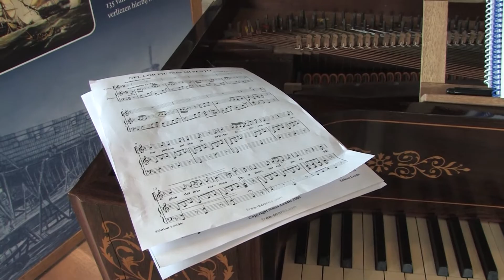Dag van de Bataafsche Vryheid 2018 lange versie